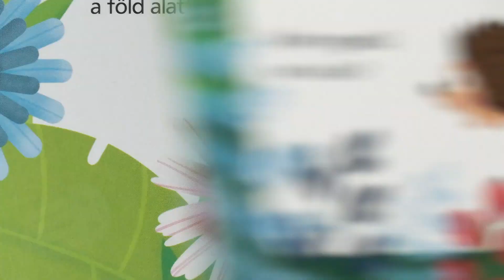Klara Tünner: Lámpát fel! Fedezd fel az állatokat! (LL)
Világíts, csodálkozz, fedezd fel a varázslatos lámpás képeskönyv megbújó állatait! Hűha, a kaméleon képes változtatni a színét! Vajon ki kukucskál a csigaházból? A mágikus zseblámpa fényénél sok állatot fedezhetsz fel. Mindegyiket ismered már?
Mókás böngésző varázslatos fényhatásokkal, mágikus zseblámpával és több mint 50 mágikus világító képpel! A lámpa folyamatos gombnyomásra működik, így elkerülhető, hogy hamar lemerüljön.

Varázslatos lámpás képeskönyv
•    Kiváló minőség
•    Életkornak megfelelő témák
•    Játékos kalandok

Nézd, mi minden történik a tengerben!
Megtalálod a tengericsillagot a tengerfenéken?
Nahát, ez a kalózok kincse!
Látod a rákot az erős ollóival?
Hány delfint találsz a képen?
Hol rejtőzik a polip?

Fedezd fel a dzsungel állatait!

A tukánt a nagy csőréről lehet felismerni. Megtalálod a képen?
Nézd, a leopárd elbújt!
Felfedezed a színes pillangót?
Nicsak, a kaméleon képes változtatni a színét!
Szzzzz – a fűben egy kígyó lapul.

zene: _Blacksmith_ | Fairytale Stories | Envato Royalty - Free Audio | www. envato.com